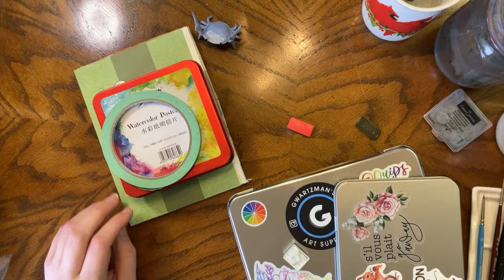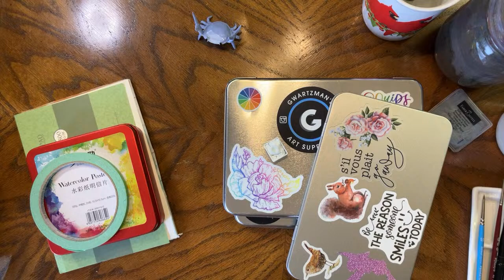Paint Your Style & Chat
Paint your style is a weekly Instagram art challenge hosted by 9 different watercolour creators on the platform. I try to participate weekly as I enjoy the challenge of them even if I do spend Thursday's stressed over what the week’s challenge will be.

- Sage Haze
- Lunar Moss
- Grass Haze
- Smoke Blue
- Winter's Gray
- Olive Haze
- Maple Haze

Paper, Swatch: Stonehenge White Sample Pad